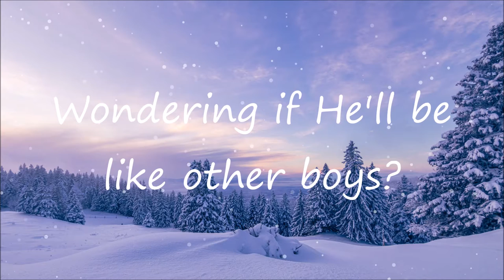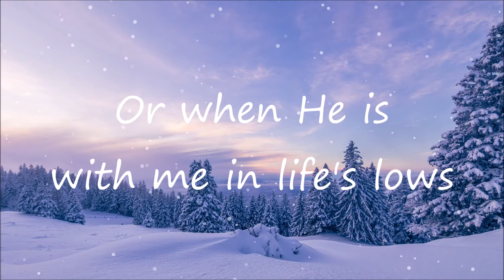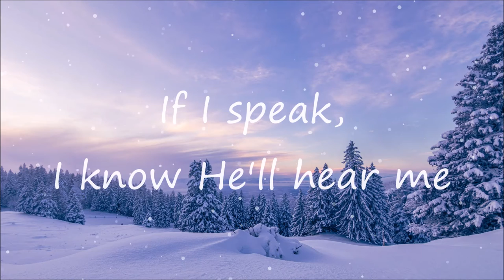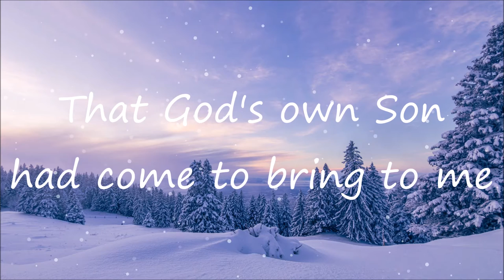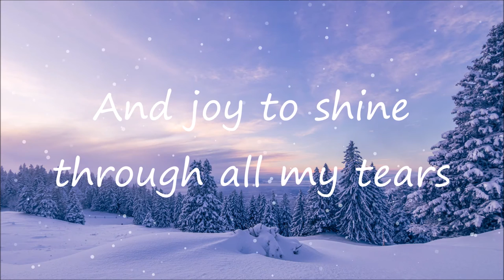Ten Thousand Joys | Amie Lara & Heather Kissell | North Valley Baptist Church | Lyrics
Ten thousand joys by Amie Lara & Heather Kissell from North Valley Baptist Church and lyrics are included for everyone to sing along (full lyrics of the song available below). Ten thousand joys for everyone to last through many years!
Ten thousand joys by Amie Lara & Heather Kissell from North Valley Baptist Church.
🎵 If you like the song, I encourage you to visit their website to listen more music from them.

🎵 Let us be a blessing for each other by sharing the song to someone who may need some encourage today

➤ Photo 📷📸 by Oleg Demakov

🎵 Full Lyrics - Ten Thousand Joys:
Standing here beside the manger
looking at this little stranger
Wondering if He'll be like other boys?
Looking out across tomorrow
knowing there will be some sorrow
I still know He'll bring ten thousand joys

Ten thousand joys!
Sweet Son of God you gave to me
And my heart sings (my heart sings)
because I know that You are mine
In You I find ten thousand joys!
Enough to last through all the years
And joy to shine through all my tears
Ten thousand joys!

When I am alone with  Jesus
in the quiet where no one sees us
Or when He is with me in life's lows
If I speak, I know He'll hear me
and to know that He is near me
Always brings to me ten thousand joys

Ten thousand joys!
Ten thousand joys!

I know He came from God to save us from our sin
And that He came to set His people free
But how was I to know when Jesus came into my life
That God's own Son had come to bring to me

Ten thousand joys!

Ten thousand joys to last the years!
Ten thousand joys!
Ten thousand joys!